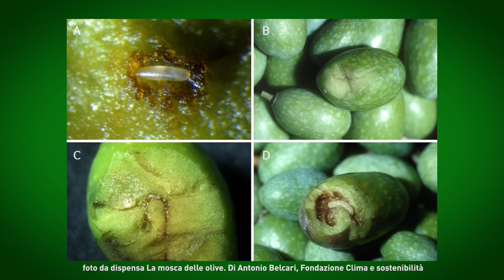MOSCA dell'OLIVO. Cosa fare? Trappole, rimedi e strategie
Cosa fare se si hai la mosca dell'olivo? Vediamo come realizzare le trappole per il monitoraggio e la cattura della mosca, come salvare il raccolto e che strategie adottare per avere un oliveto più sano e resistente. ➤ Tappi Tap Trap

Ne parliamo con l'agricoltore e biologo Cristiano Gallinella.

00:00 Mosca dell'olivo. Cosa fare?
00:43 Cos'è la mosca dell'olivo. Bactrocera oleae
02:17 Trappole mosca dell'olivo
05:32 Come applicare le trappole
06:37 Cura del suolo dell'oliveto
07:58 Uccelli contro la mosca olearia
09:08 Animali domestici e mosca dell'olivo
10:08 Trattamenti contro mosca dell'olivo